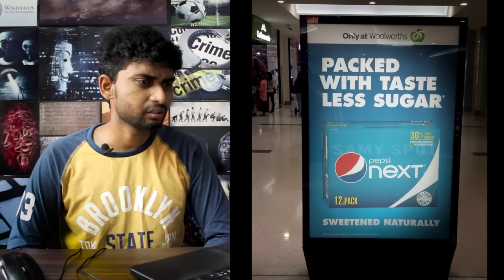Most Funny : என்ன ஒரு புத்திசாலித்தனம் | Most hilarious design fails | Part - 2 | By Shamy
என்ன ஒரு புத்திசாலித்தனம் Ultimate Design Fails

Most hilarious design fails tamil - These designers must have been on another plane when they created these funniest design fails
These funny design fails are here to show you, that good designers usually deserve more credit than they get

Epic Design Fails That You Will Find Hard To Believe Actually Happened 93 Of The Worst Design Fails By “Crappy Design”

Explore Margie Christgen Willis's board "funny pictures", followed by 688 people on Pinterest
Funny Photos Funny Animal Pictures Funny Animals Squirrel – Fit for Fun Funny Signs, Funny
We collected some of the best, newest, crappy design fails from the Reddit community, so scroll down and enjoy
9GAG has the best funny pics, gifs, videos, gaming, anime, manga, movie, tv, cosplay, sport, food, memes, cute, fail, wtf photos on the internet

Also Can Spot Me In